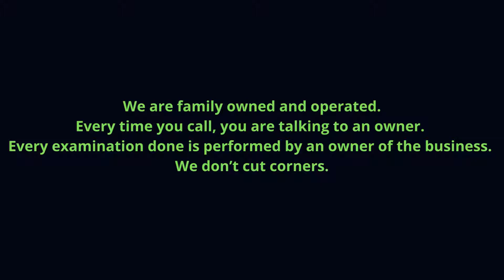CImexPros - Watertown, NY Bed Bugs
We Offer The Bed Bug Treatment in Watertown That Keeps Accumulating Bed Bug Remediation Success Stories
As the Bed Bug Exterminator Watertown calls for all kinds of bed bug treatments, we're here to help you solve any bed bug problem
If you’re looking for a bed bug exterminator in Watertown, this is why we’re the best option for your requirements:
We never assume anything. Instead, we offer a free on-site bed bug inspection that allows one of our Watertown bed bugs exterminator experts to determine the exact size and characteristics of the bed bug control mission we have ahead of us. We handle residential and commercial properties.
As part of his assessment, our bed bug exterminator will ask you a few questions. Since bed bugs bite and treat humans as their blood meal, our Watertown bed bug technician will ask you if you have noticed any bite marks or blood stains on your body.
In order to eliminate bed bug infestations, our experts know the life cycles of bed bugs as well as where to find bed bug eggs and adult bed bugs, which are the size of apple seeds. They typically hide in cracks and crevices, so while bed bugs bite and that’s an important sign to look out for, our experts also look for them everywhere at your place.
Once we have a clear idea of the exact problem we’re dealing with, we offer you a free quote to kill bed bugs and solve the infestation problem that is troubling you.
We may use eco-friendly heat treatments for bed bug extermination but, if there is a method that is more effective like conventional chemical, cryonite, or steam, we’ll use it instead. That means that, out of all the bed bug companies operating in the area, we belong to the small group of professionals that actually commit to ending an infestation in the best possible way.
This is what makes us the number one result whenever people search for “Bed Bug Removal Watertown” on Google.
Affordable and Backed by a Warranty
If you want affordable pest control in Watertown, you’ve found it. Our pest management services are reasonably priced and backed by a warranty, so we don’t consider any job done until the pest issue to solve isn’t completely fixed.
Safety First
As a family-owned and operated pest control company working in Watertown and the surrounding areas, we always put the safety of your family first. We don’t use any dangerous chemicals or other strange substances.
Discretion and Convenience
We work effectively but discreetly. Your neighbors will never notice that the best exterminators near them are working at your place.
Fast and Adjusted to Your Schedule
As a customer-centric Exterminator in Watertown, we work around your schedule and adjust to your time constraints.
We’re a locally owned Watertown pest control company operating in a fully licensed and insured.